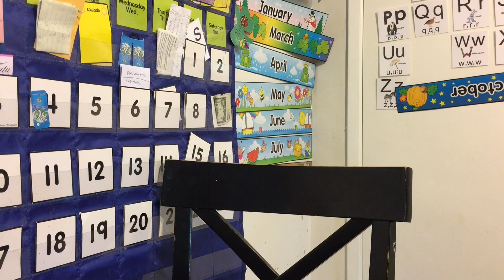Free Roblox code on May the fourth be with you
Hi my name is Olivia today I’m playing ROBLOX on meep city game. I will  give away a code at the end of the video.  Congratulations to the winner. I will see you on Sunday.

immerse yourself in the world of celebrity fashion with the most stylish collectible figures in Roblox history! Each box contains a random character and a code for an exclusive virtual item you can redeem on Roblox. Collect them all! ** Each sold separately.